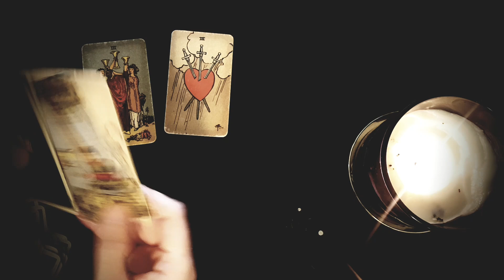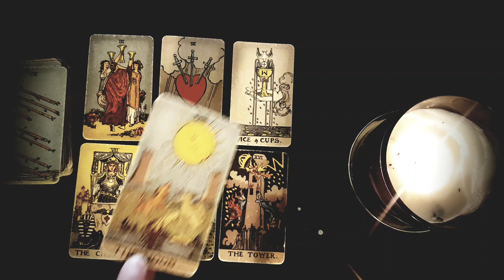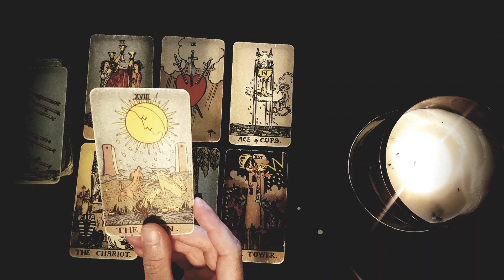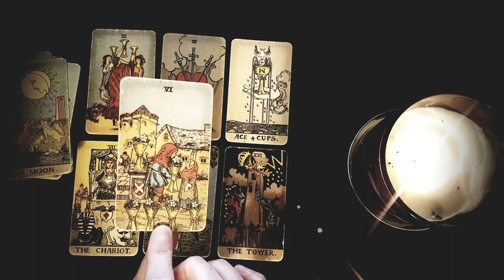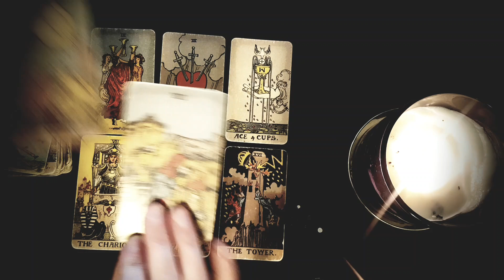SCORPIO~💖~ You Will Marry This Person! 💍 💖A Love so Beautiful!💖 Mid January 2022 Love Tarot